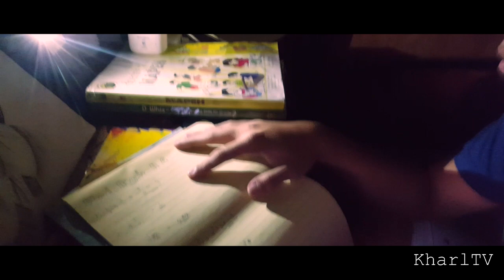Dear Crush || Shortfilm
Minsan may mga bagay na hindi talaga natin maiiwasan magkaroon ng nararamdaman ang isang tao. At nagkakataon na dinadaan nila sa sulat ang lahat ng nararamdaman niya..

Cast :
Kharl Angelo Glico
Nicole Mikhaela Manila
Kean Gabriel Galido
Jillian Andrea Reyes

Shots By:
Justin Andrei Reyes
Kharl Angelo Glico

Narrated , Edited by:
Kharl Angelo Glico